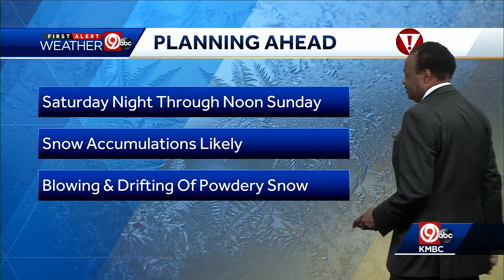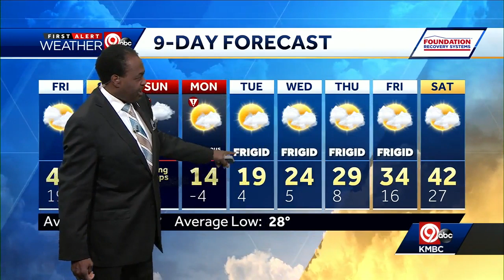First Alert: Slightly warmer for Friday; snow moves in Saturday night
Enjoy the weather Friday. We'll see partly sunny skies and a high near 40 degrees. Arctic air pushes in on Saturday, bringing us another good chance for accumulating snow Saturday night lasting through about midday Sunday.